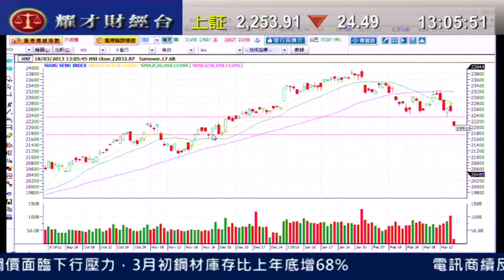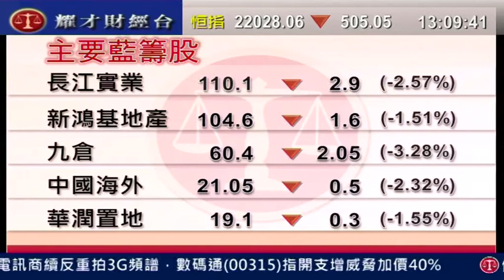耀才財經台 發逹講場 王卉霖 植耀輝「中行行長肖鋼離任，中行沽空大增」